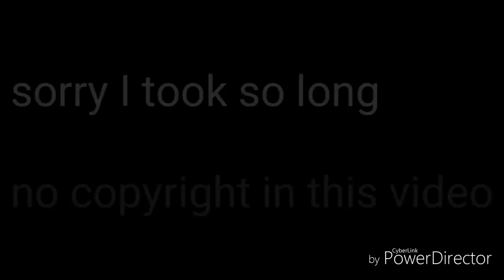Clash royale classic draft challenge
Sorry i took so long

The sound effects may get loud

The music that help my video

Sound effects may get loud

 Made by power director

No copyright  in this video